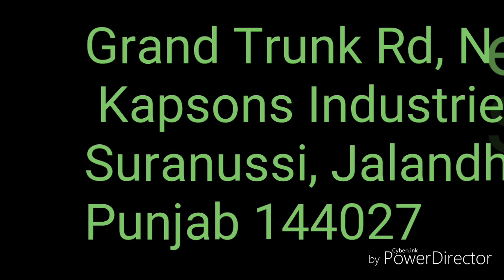Harbajhan Singh institute of cricket academy /panjab cricket academy /cricket academy of india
इस वीडियो मे मैंने आपको Harbajhan Singh institute of cricket academy के बारे मैं में बताया है।

Please support yar
Address = Grand Trunk Rd, Near Kapsons Industries, Suranussi, Jalandhar, Punjab 144027

pH. Number = 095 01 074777